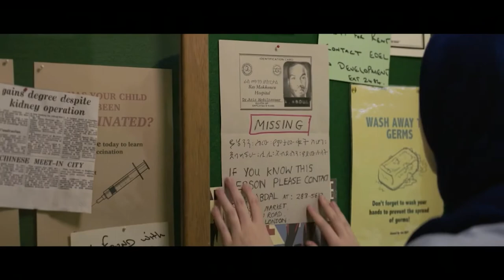Sweetness In The Belly Trailer (2020) | Dakota Fanning | Trailers For You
Description: Based on the novel by Camilla Gibb, Lilly is an English child abandoned in Africa, forced to flee Ethiopia for England amid civil war. There she befriends Amina, an Ethiopian refugee, and they begin a mission to reunite scattered families.

Initial Release: May 8, 2020
Directed By: Zeresenay Mehari
Starring: Dakota Fanning
Genre: Drama